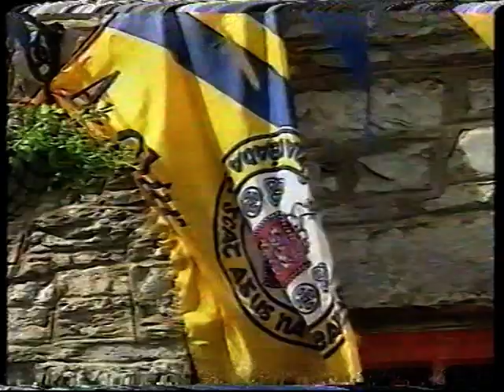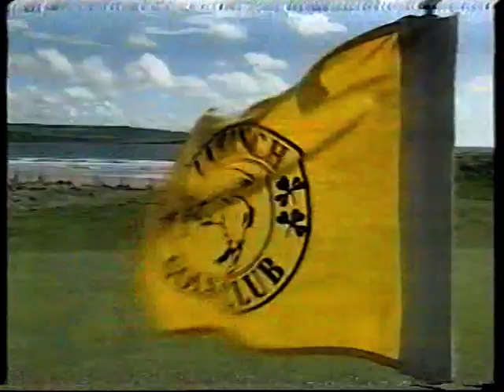2001 Munster Hurling Semi Final Clare v Tipperary Part 3